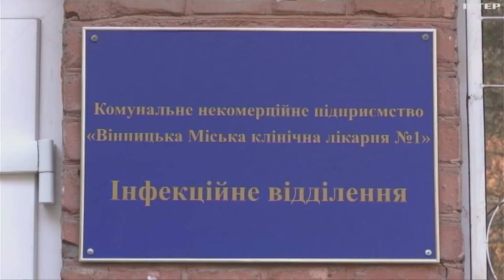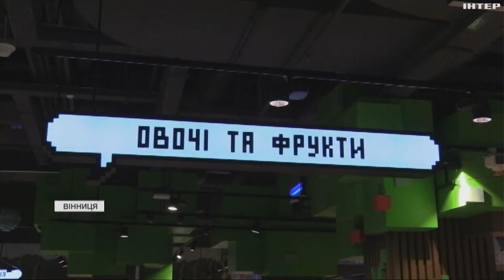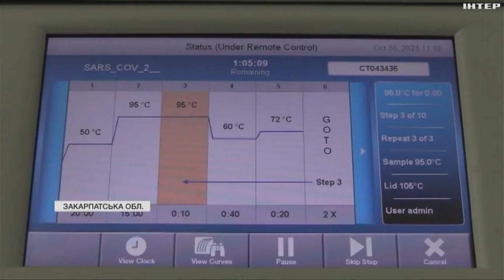Спалах гепатиту A: як вірус поширюється Україною